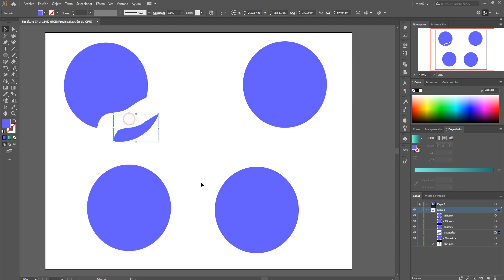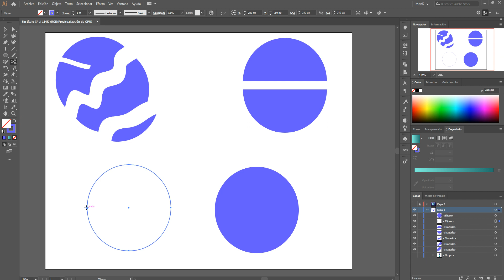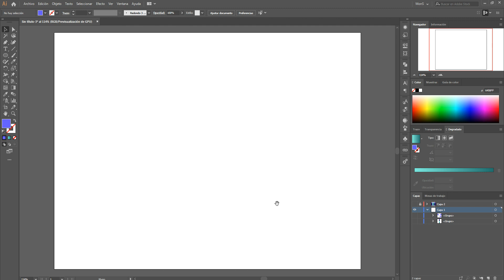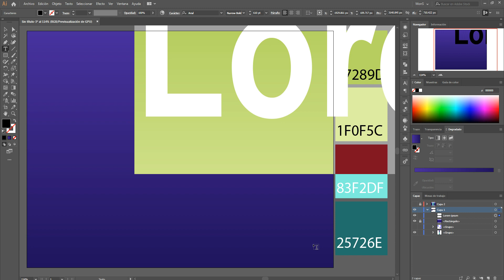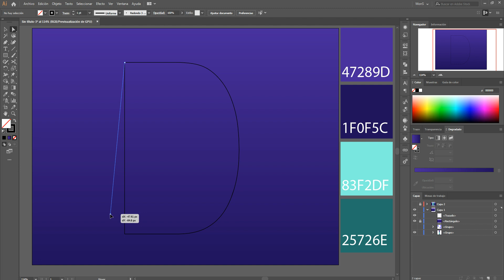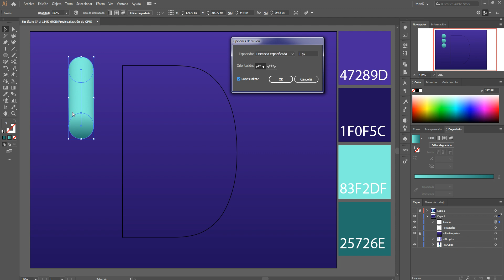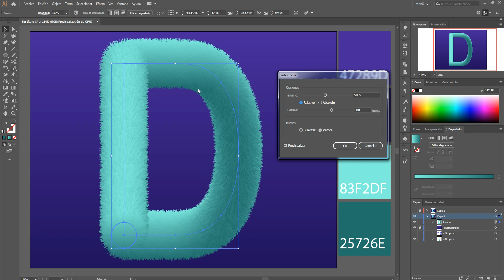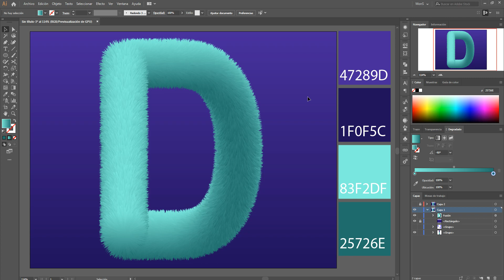Efecto Peluche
Video para alumnos del diplomado de Diseño Digital de Centro ADM.